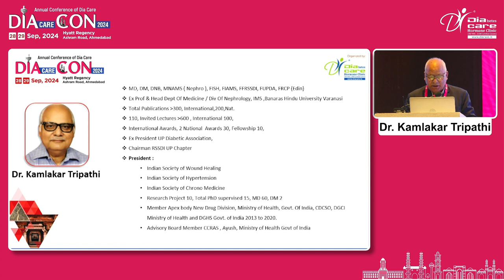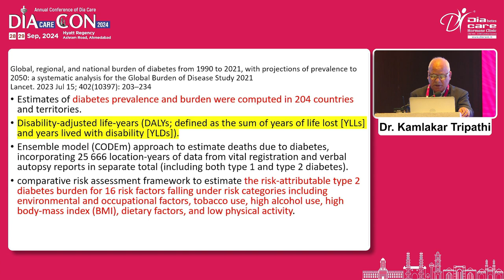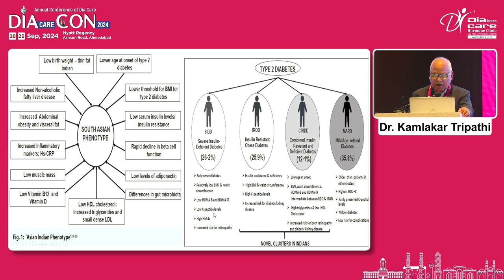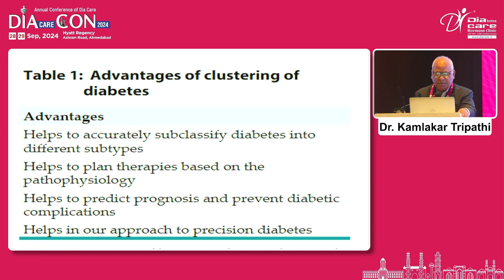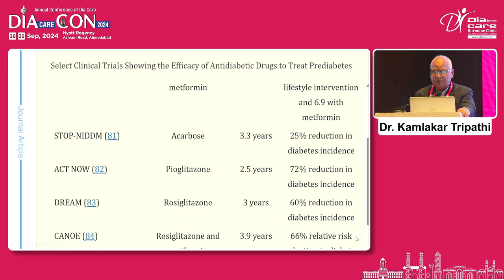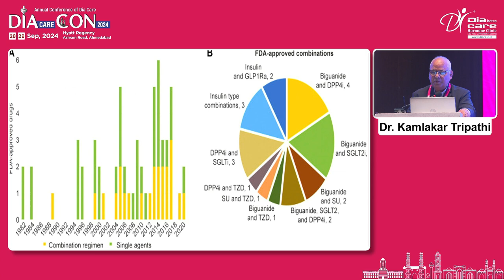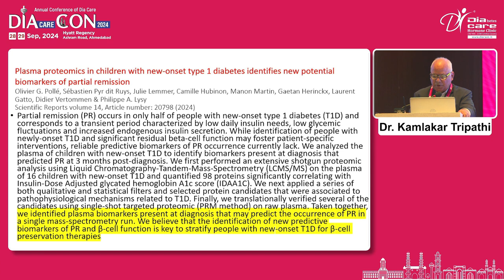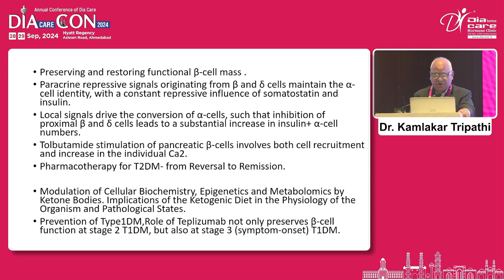Day 1 Dr S M Sadikot Hall Major Advances and Discoveries in Diabetes The Year in Review Clinic